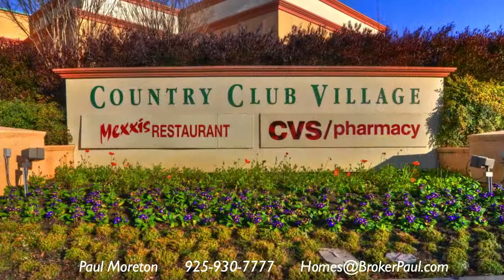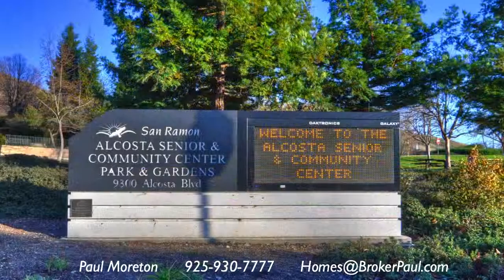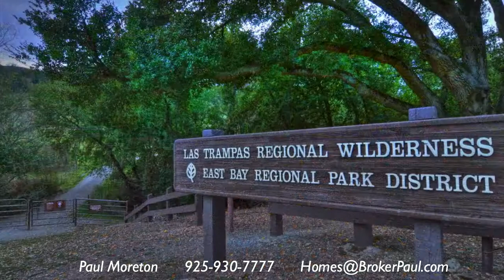San Ramon, California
Paul Moreton
Re/Max Accord